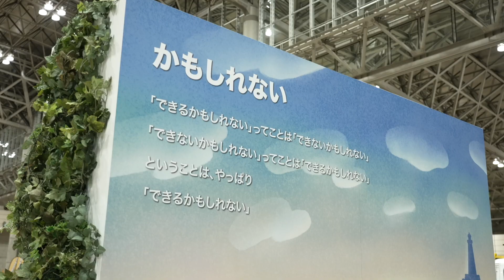【STRIDER CUP 公式Video】ストライダーカップ2022 うみのステージ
「こどものちから」はやっぱりすごかった！

セカイのミライは明るい「かもしれない」

ストライダーカップ2022うみのステージを走ってくれた子どもたち、ありがとう！

STRIDER JAPAN Amazon店